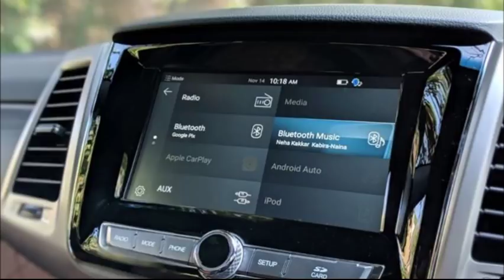Mahindra Alturas G4 New images & almost all features out : Every single detail updated | asy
mahindra's new upcoming suv alturas g4 is going to launch soon on 24 nov 2018. almost all features of comfort and convenience & safety are out before launch.
watch out the complete to know almost every single detail about mahindra alturas g4 i:e ssangyong rexton